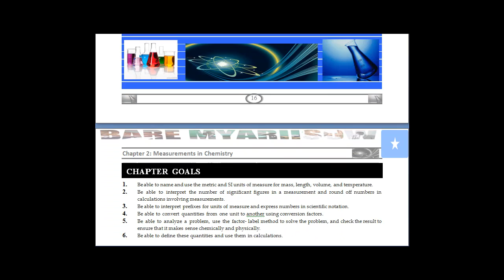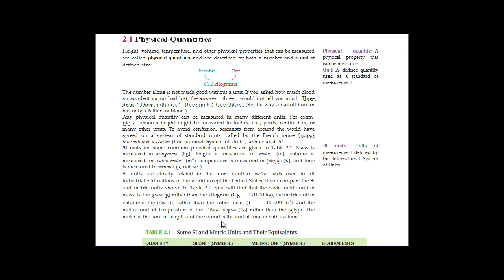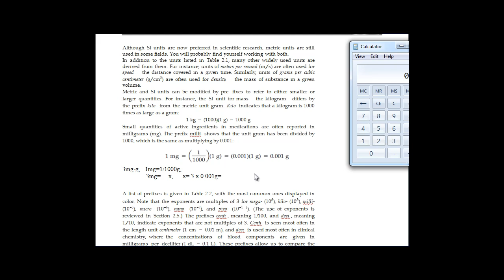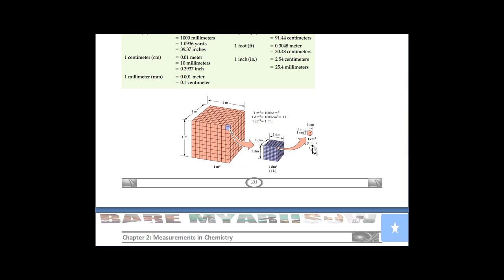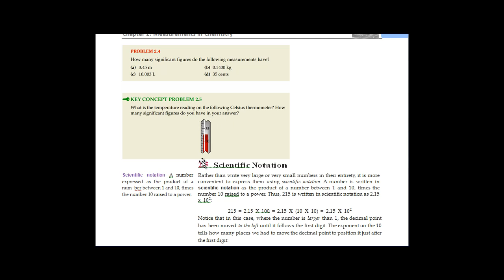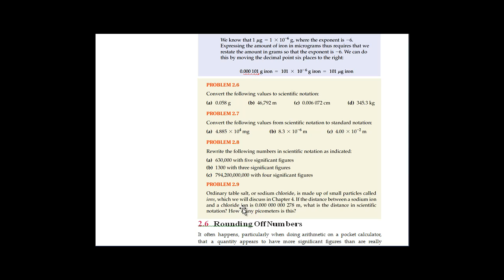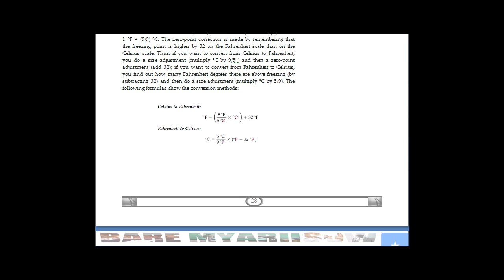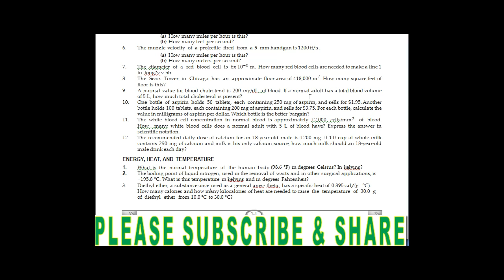chemistry grade 9 chapter two complete somali by bare myariisow